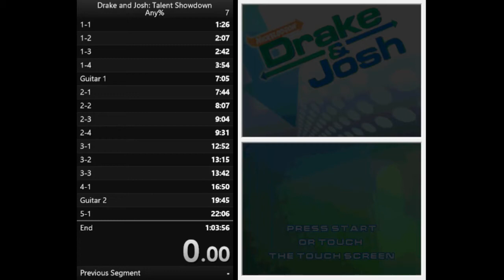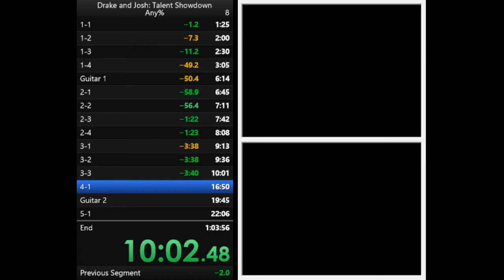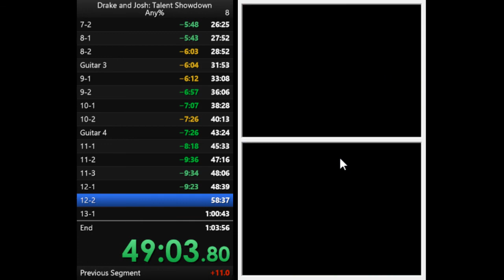Drake and Josh: Talent Showdown Any% 55:22.50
My timing at the end was off, so I retimed it to about this.
Most levels pretty optimized, some new out of bounds strats. Still had major screwups. Horrible 7-2, and my Joshakazam segments were terrible.

Run on No$GBA v 2.6a.